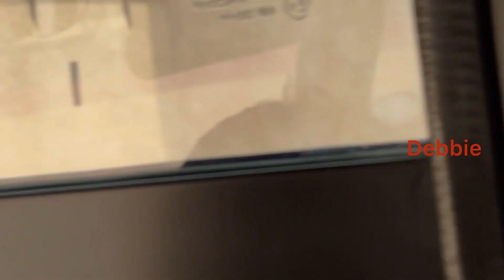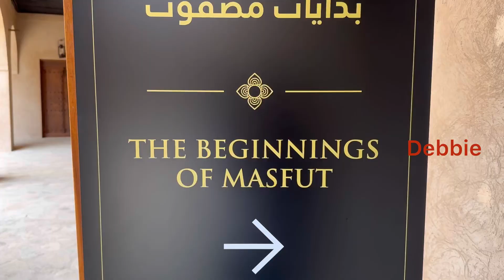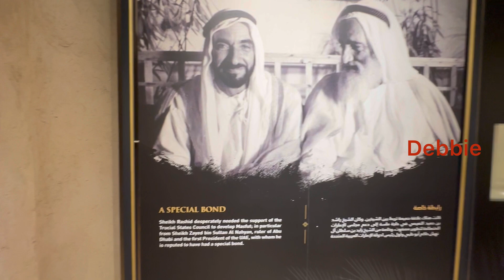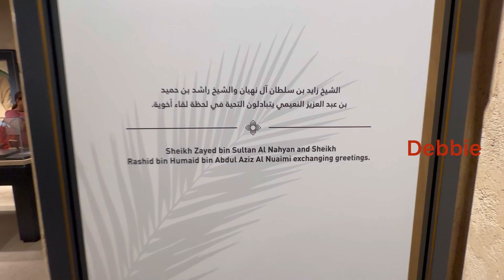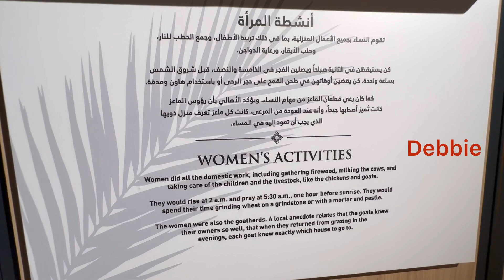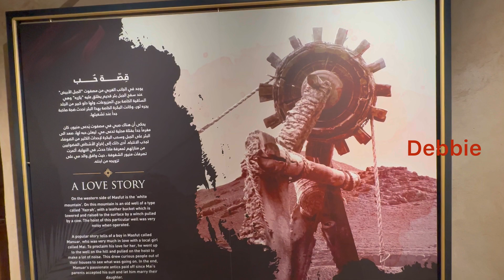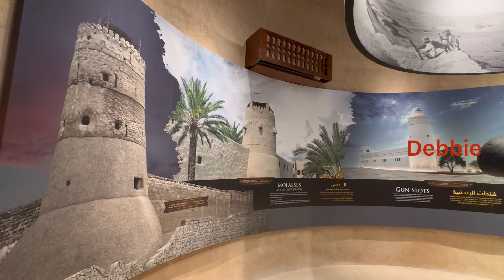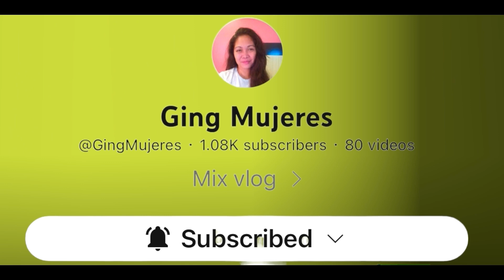MASFOUT MUSEUM AJMAN l HATTA DUBAI l❤️🇦🇪DEBBIE OTAGAN NESTAL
MASFOUT MUSEUM  it is accessible from ajman itself by crossing territories of Sharjah, Ras Al Khaimah and Oman. Mastouf is located in United Arab Emirates.

Debbie otagan Nestal

  Debbie